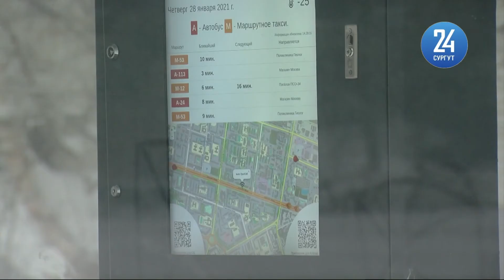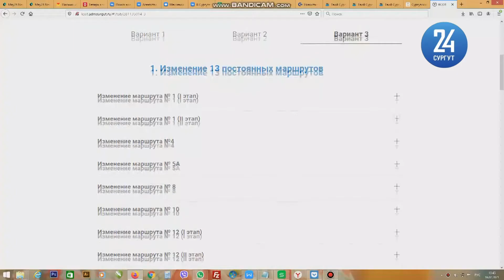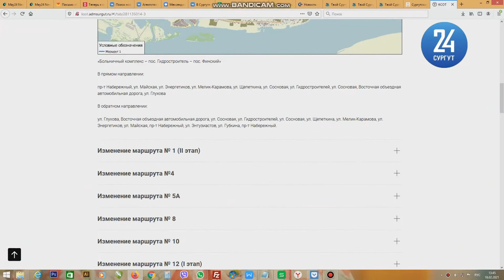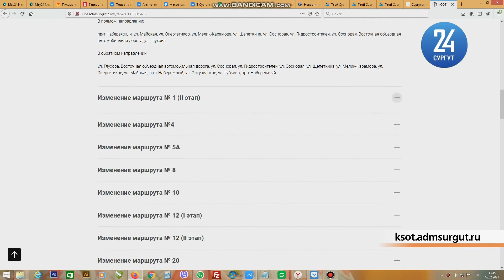Система общественного транспорта в Сургуте